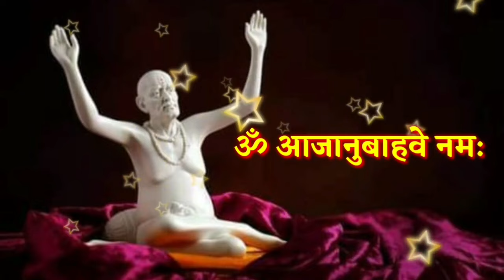28 जानेवारी मोठा सोमवार आजची स्वामी सेवा फक्त 21 वेळेस बोला हा मंत्र Marathi Motivational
28 जानेवारी मोठा सोमवार आजची स्वामी सेवा फक्त 21 वेळेस बोला हा मंत्र Marathi Motivational